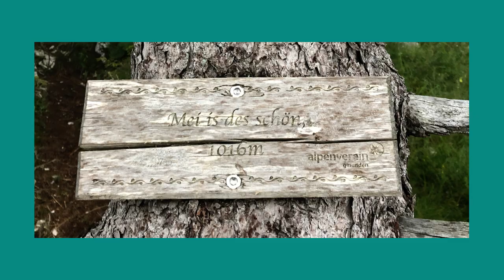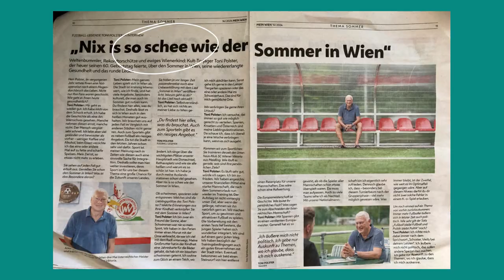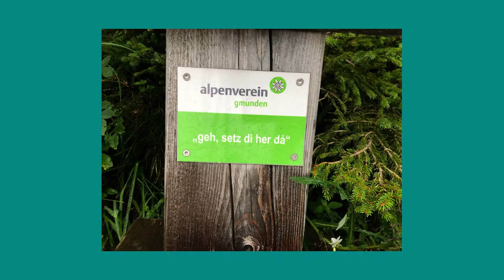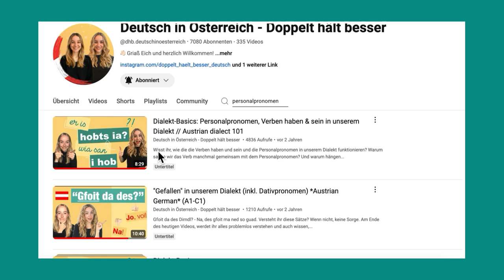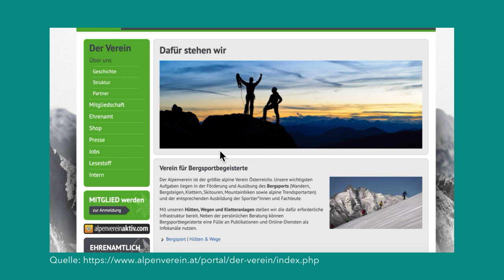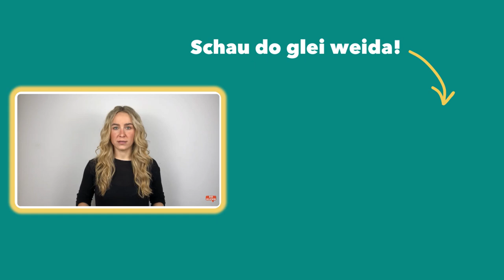🇦🇹⛰️ Dialekt für Anfänger: 3 Alltagsbeispiele beim Wandern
🚨WIR BRAUCHEN EURE HILFE!
Wir arbeiten gerade daran, unser ganzes Wissen in eine klare und strukturierte Form zu bringen und brauchen dafür EURE Hilfe. Denn wir wollen euch noch gezielter helfen, mit dem Deutsch und dem Dialekt in Österreich besser zurechtzukommen. Deshalb möchten wir euch bitten, dafür diesen Fragebogen auszufüllen (Wir haben auch eine Kleinigkeit für euch als Dankeschön 😉🎁):

Hättet ihr gedacht, dass man auch beim Wandern ganz einfach Dialekt lernen kann?
JA, in Österreich geht das ganz leicht, denn auf vielen Wanderwegen findet ihr immer wieder viel Dialekt, der je nach Region ganz anders sein kann. Heute haben wir euch 3 Dialektbeispiele für Anfänger:innen mitgebracht und erklären euch ganz genau, was sie heißen. Ihr lernt typische Phänomene, die im Dialekt vorkommen und wisst am Ende, welches Adjektiv wir normalerweise anstatt "schön" sagen, was ein "Hatscha" ist und wie wir diesen Buchstabe "å" aussprechen.
Außerdem erklären wir euch, was hinter dem "AV - Alpenverein" steckt und warum er für Österreich sehr wichtig ist.

Oiso, los geht's!

⏱ TIMESTAMPS
00:00 Intro
00:33 Beispiel 1: Mei is des schön
02:22 Beispiel 2: Pinzga Hatscha
04:21 Beispiel 3: Geh, setz di her då
06:05 Alpenverein

Schreibt uns auch gern eure Gedanken und Meinungen in die Kommentare - wir freuen uns auf eure Beiträge!

❗❗ Hinweis: In Österreich sprechen wir eine Standardvarietät des Deutschen, das auch als "österreichisches Deutsch" bezeichnet wird. Sprachwissenschaftlich gibt es in Österreich bairische bzw. alemannische Dialekte. Das österreichische Deutsch gehört überwiegend zum Bairischen (bairischer Sprachraum). Eine Ausnahme bilden Vorarlberg und Regionen im Norden Tirols, die zum Alemannischen zählen. Das Bairische wird heute in Subdialekte unterteilt: das Nord-, Mittel- und Südbairisch. Zum Mittelbairisch gehören viele Salzburger Dialekte. Dazu zählt auch der Dialekt, den wir sprechen.
Zusätzlich gibt es anerkannte und nicht anerkannte Minderheitensprachen in Österreich. (Mehr Informationen findet ihr auch

🇦🇹😍 Wir wollen euch mit unserem Kanal die deutsche Sprache in Österreich und ihre Varietäten und Besonderheiten näher bringen. Wir helfen euch, den Dialekt in Österreich bzw. unseren Dialekt besser zu verstehen (Wir sprechen einen Salzburger Dialekt, weil wir aus dem Bundesland Salzburg kommen). Wir zeigen euch aber auch Interessantes rund um die Themen Traditionen und Kultur in Österreich. Warum? Weil gemeinsam macht es einfach doppelt so viel Spaß! 😊